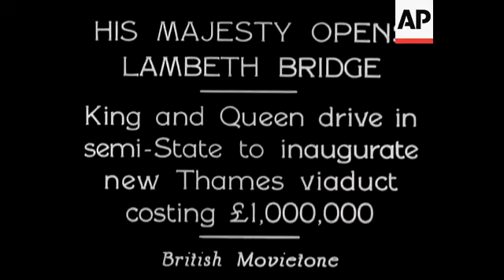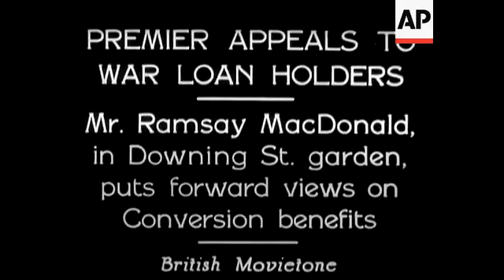His Majesty Opens Lambeth Bridge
(21 Jul 1932) The King and Queen drive in Semi-State to inaugurate new Thames viaduct costing £1,000,000.